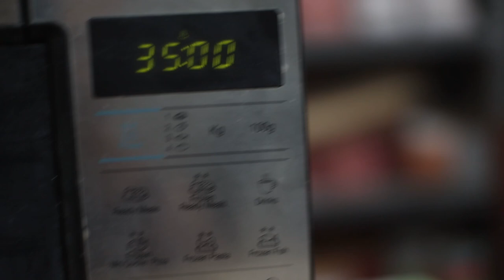Creazioni in Ceramica Per il Natale 2021! Cuoci la Ceramica nel Forno a Microonde di Casa.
Decorazioni Albero di Natale in Ceramica. In questo video utilizzeremo la tecnica delle lastre per creare delle bellissime decorazioni in Ceramica per Il nostro Natale 2021. Partiremo dall'argilla, creeremo le nostre forme, le cuoceremo nel Fornetto Magico, le smalteremo insieme e le ricuoceremo sempre nel Fornetto Magico. Vedremo come in un giorno o due riusciamo a creare a casa delle decorazioni in ceramica senza l'utilizzo di un forno tradizionale ma cuocendole grazie al Fornetto Magico nel Microonde di Casa! Come al solito buona visione e BUONA CERAMICA!

✅ ATTREZZATURA E LIBRI SULLA CERAMICA
TORNIO DA 250W
I MIEI LIBRI PREFERITI SULLA CERAMICA:
(Guida completa)

✅ TOOLS & BOOKS ABOUT POTTERY
250W WHEEL
POTTERY BOOKS I LOVE:
(Complete Guide)